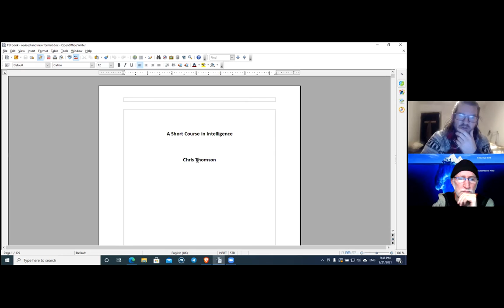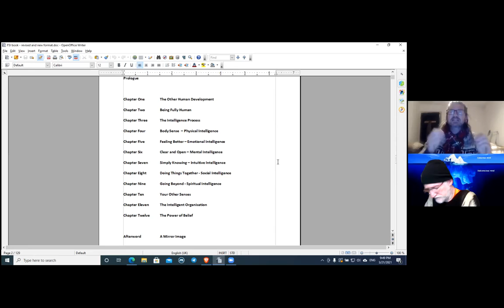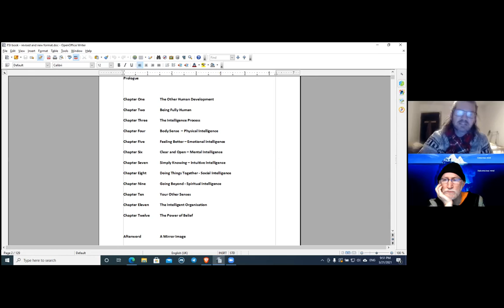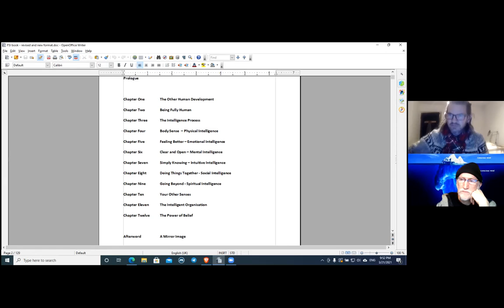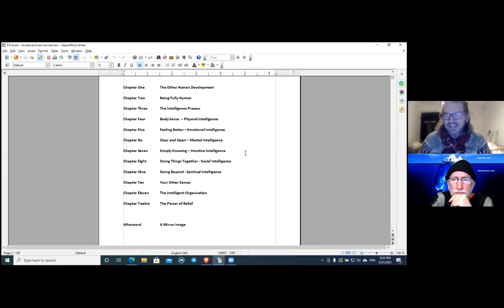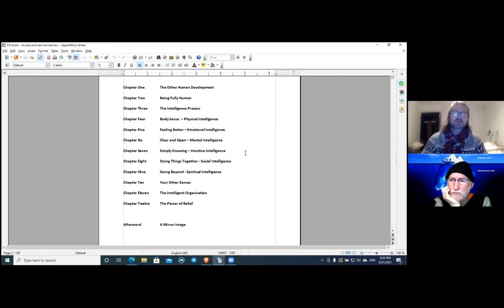1 The Start 210321 3 The Build Up William Shares about the work of his mentor Chris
William and Elijah hasn't shared in a while. Chris, a mentor of William died as well as his father. His teachings are discussed and Elijah brings in the connection with Gregory and the 4D Freespace Library first move which is today.